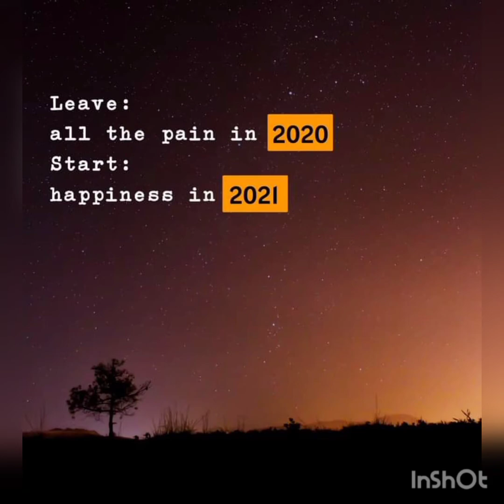happy new year! welcome 2021 💖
dahil bawal ang paputok daanin sa pagbusina ng motor at paghataw sa yero ang salubong ng 2021 💕